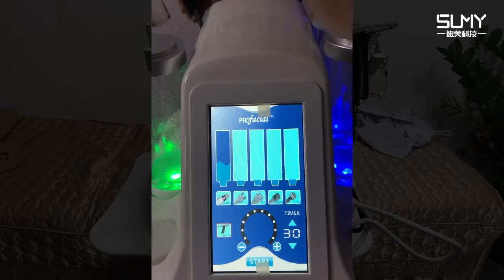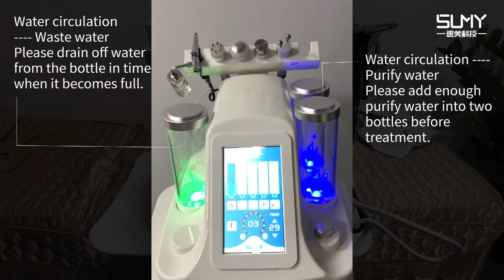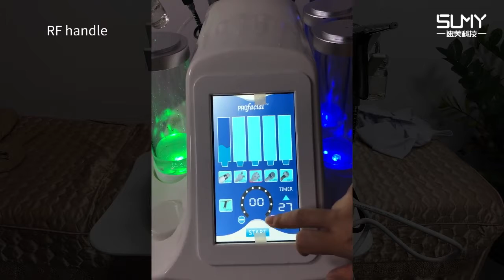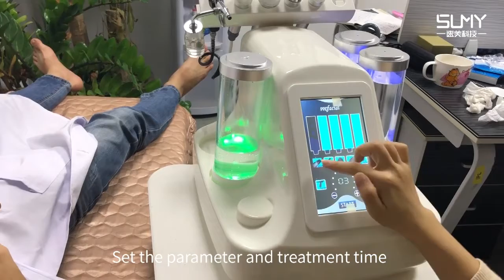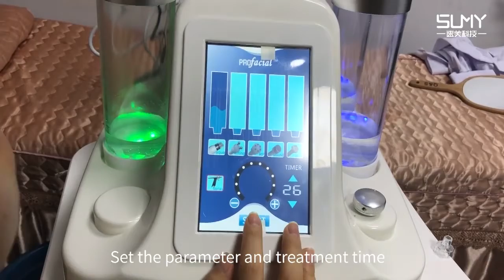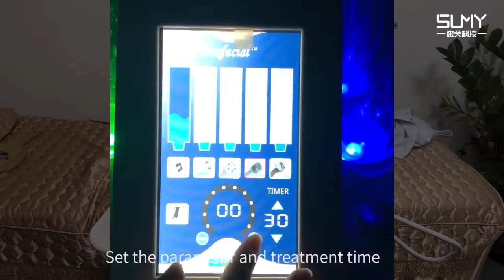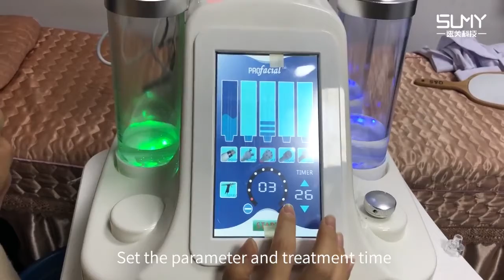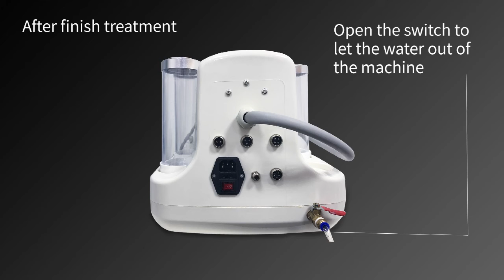7 in 1 oxygen face deep cleaning machine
Bubble cleaner handle: accelerate skin cell metabolism
RF: smooth and wrinkle
BIO handle: reduce dark circles
Cold hammer: prevent moisture loss
Ultrasound:promote blood circulation
Sprayer: supplement and lock water for skin
LED Mask: solve the skin problems